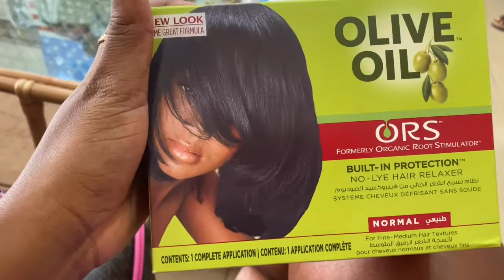RELAXER DAY VLOG || STARTING MY HEALTHY RELAXED HAIR JOURNEY 2020 || ORS OLIVE OIL HAIR RELAXER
I’m finally starting my healthy relaxed hair journey and I’m starting with a relaxer day so come along with me to the salon while I relax my hair.

I use the ORS Olive Oil Relaxer in normal strength.

Though I barely do anything to my hair, the growth of my hair from February, 2020 till now, July 2020 is amazing; how my relaxed hair has grown in length and the texture of my relaxed hair are both amazing.

My hair generally looks very healthy and I’m so excited to embark on a healthy relaxed hair journey. Can’t wait to see how healthier my relaxed hair is going to be both in length and texture.